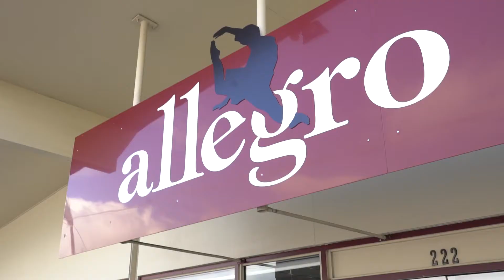WHY IDTV – Create Your Own Content Workshop Tour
A video showcasing why we do what we love and how Inspire Dance TV events shape dancers to be more confident, more creative, and more innovative through creating their original content, while performing on camera.

You wouldn't want to miss out on this incredible experience!